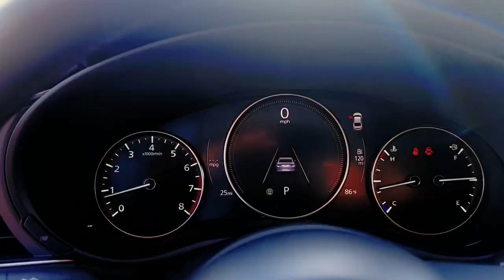2024 Mazda Mazda3_Sedan 2.5 S Select Sport AZ Phoenix, Chandler, Gilbert, Tempe, Maricopa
New 2024 Mazda Mazda3_Sedan 2.5 S Select Sport available at Horne Mazda located in 7777 South Test Drive, Tempe, AZ, 85284. Servicing the Phoenix, Chandler, Gilbert, Tempe, Maricopa area.

You'll have love at first sight with the   2024  MAZDA Mazda3. Here's a 3 that's poised to put the fun back into your daily drive. From its refined, upscale cabin, to its responsive acceleration, to its captivating contours, to its stable, well-balanced feel, this compact is all about pleasure and excitement. These are just some of the great options this vehicle comes with: Apple Carplay®/Android Auto®, Pre-Collision System, 4 Cylinder Engine, Back-Up Camera, Heated Mirrors, Dual Zone A/C, Blind Spot Monitor, Leather Steering Wheel, Intermittent Wipers, Tire Pressure Monitoring System. Feel the joy of the road in this beautifully engineered 3. Treat yourself to a test drive today. Our staff will toss you the keys and give you an outstanding customer experience.